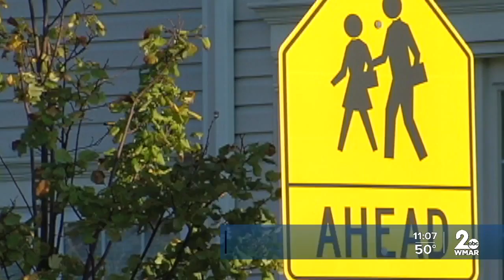New virus restrictions weigh heavy on parents, kids in Harford County